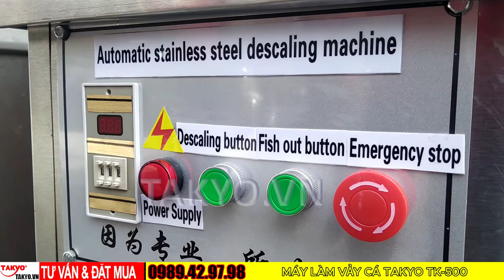đánh vảy cá lóc số lượng lớn bằng máy làm vảy cá công nghiệp takyo tk 500